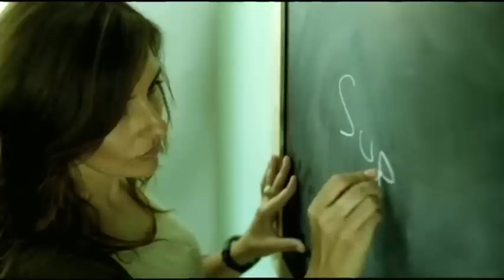Patricia Vico Videobook